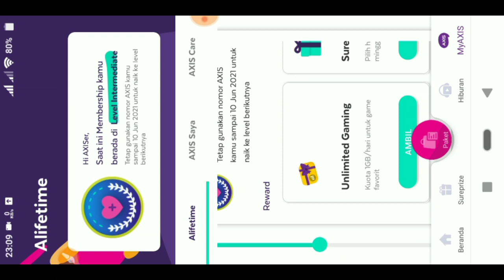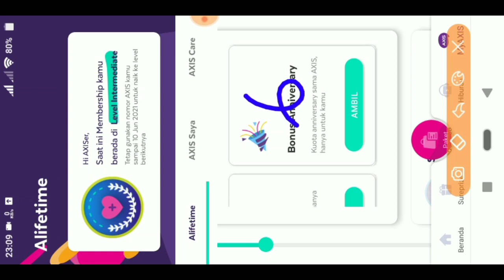Bonus Kartu Axis Terlalu Banyak..!!! Amazing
Kartu Axis

Bonus kartu axis
Bonus paket data
Bonus masa aktif
Bonus Kuota Harian